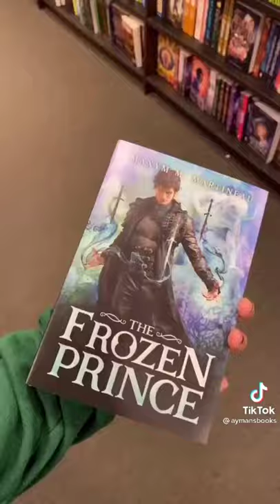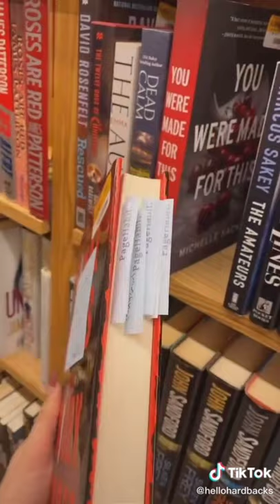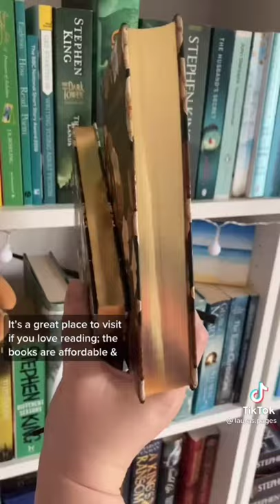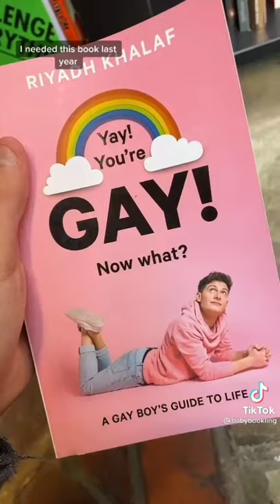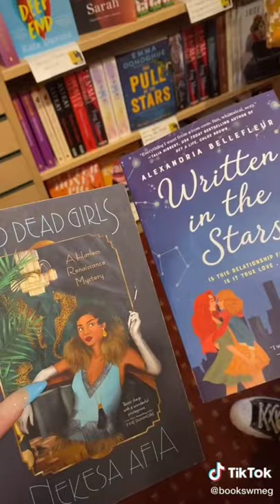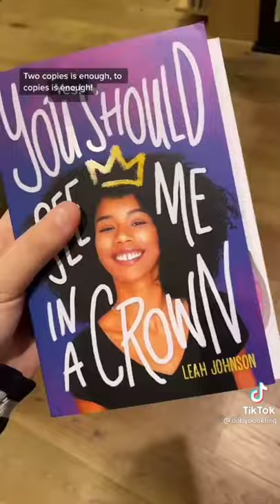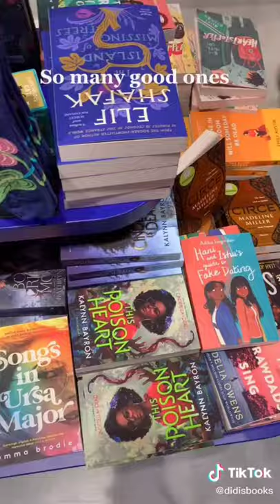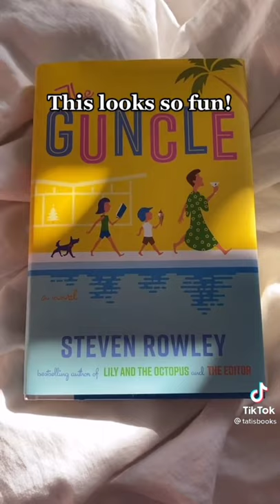BookTok BOOK SHOPPING // TIKTOK COMPILATION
i see... you're reading the description.